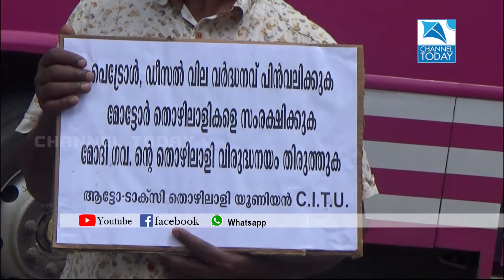സി ഐ റ്റി യു ആട്ടോ- ടാക്‌സി തൊഴിലാളി യൂണിയന്‍ പ്രതിഷേധ സമരം സംഘടിപ്പിച്ചു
അനുദിനം വര്‍ധിക്കുന്ന ഇന്ധന വില നിയന്ത്രിക്കുക  ,മോട്ടോര്‍ തൊഴിലാളികളെ സംരക്ഷിക്കുക കേന്ദ്രസര്‍ക്കാറിന്റെ തൊഴിലാളി വിരുദ്ധ നയം തിരുത്തുക തുടങ്ങിയ ആവശ്യങ്ങള്‍ ഉന്നയിച്ച് സി ഐ റ്റി യു ആട്ടോ- ടാക്‌സി തൊഴിലാളി യൂണിയന്‍ അടിമാലി ടൗണിലെ പെട്രാള്‍ പമ്പുകള്‍ക്കു മുന്നില്‍ പ്രതിഷേധ സമരം സംഘടിപ്പിച്ചു . അടിമാലി പോലീസ് സ്റ്റേഷനു സമീപം നടന്ന പ്രതിഷേധ പരിപാടി സി.ഐ.ടി.യു അടിമാലി മണ്ഡലം പ്രസിഡന്റ്‌റ് എം കമറുദീന്‍ ഉദ്ഘാടനം ചെയ്തു.